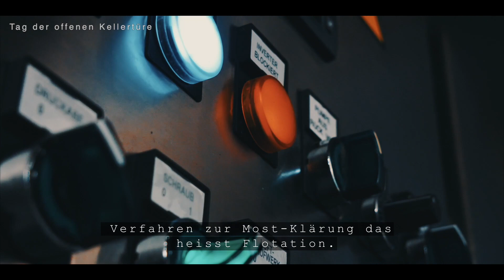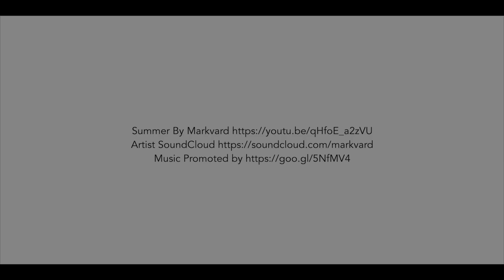Tag der offenen Kellertüre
NIGL die junge Generation "Tag der offenen Kellertüre"

Im April 2019 veranstaltete Anton NIGL zum ersten Mal eine Jungweinverkostung mit eigenen Kellerführungen. Ab 16:00 konnten Besucherinnen und Besucher nach Lust und Laune verkosten und das schöne Frühlingswetter genießen. Später wurde die Tanzfläche inkl. DJ-Begleitung eröffnet.

Toni und Birgit Nigl freuen sich auf Ihren Besuch!

NIGL - die junge Generation
Brunnergasse 36
2380 Perchtoldsdorf